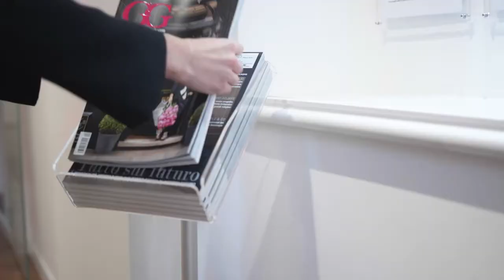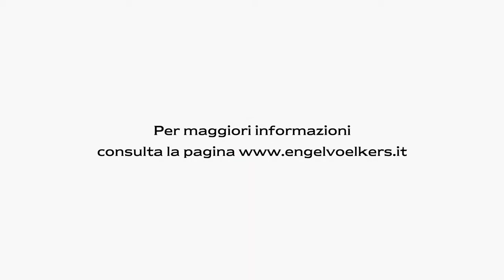9 testimonianze del “1' giorno in E&V”. Tra queste, quella di Giorgia, oggi OM del nostro shop di Sr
A distanza di 4 anni dal suo ingresso nel nostro Team, ricorda ancora le sue prime emozioni. Le abbiamo chiesto cosa è cambiato da allora ad oggi e la sua risposta è stata “molta più responsabilità, ancora più passione!”